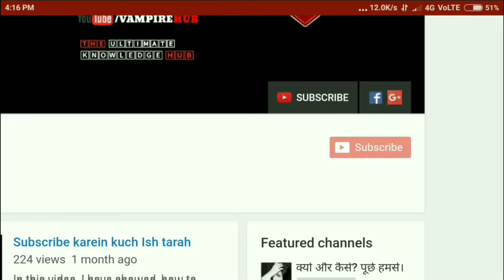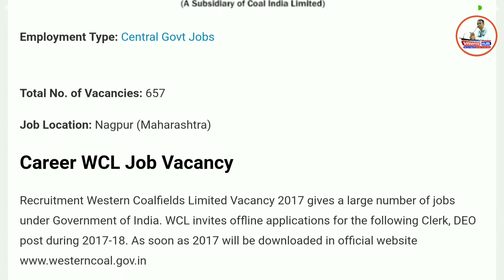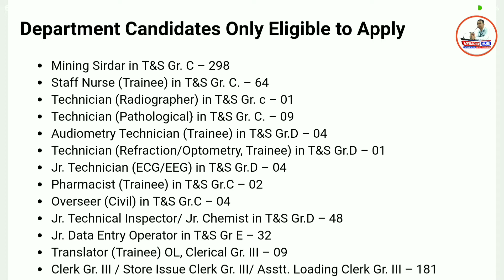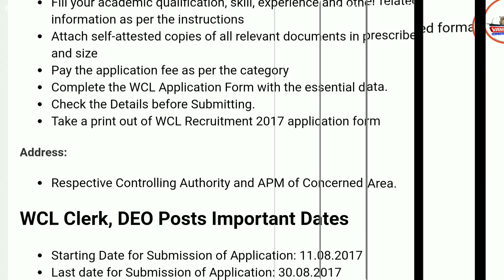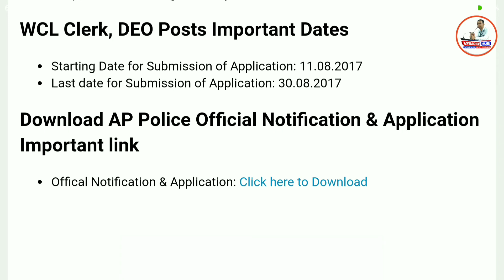Western Coalfields Limited Recruitment 2017 – 657 Clerk, DEO Posts | Apply Online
How to apply for Western Coalfields Limited 2017 post

Eligible candidates are advised to open online application form

Fill your academic qualification, skill, experience and other related information as per the instructions

Attach self-attested copies of all relevant documents in prescribed format and size

Pay the application fee as per the category

Complete the WCL Application Form with the essential data.

Check the Details before Submitting.

Take a print out of WCL Recruitment 2017 application form

Address:

Respective Controlling Authority and APM of Concerned Area.

Important link